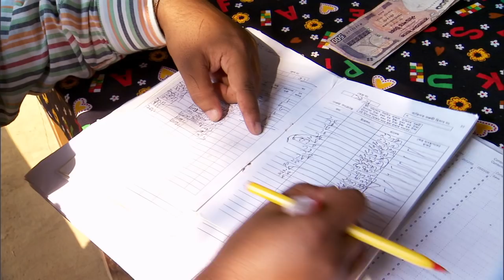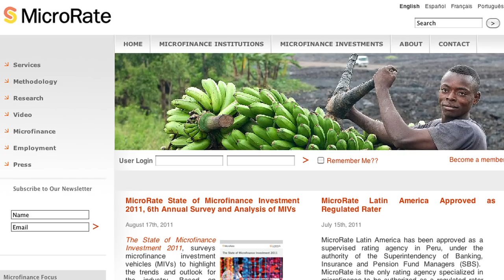Microfinance 101 [PovertyCure Episode 2]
Microfinance is most often equated with microcredit, but it's more than that. In this video clip from the PovertyCure DVD Series, microfinance experts Ebow Graham, Muhammad Yunus, and Damian von Stauffenburg flesh out the bigger picture.